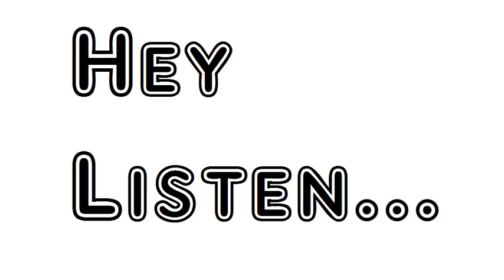Poem Memory William Butler Yeats